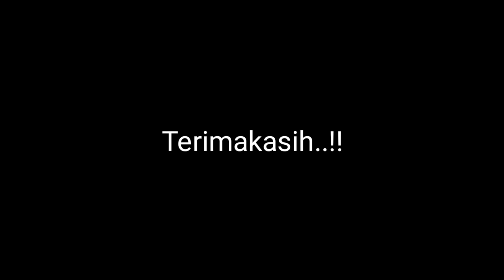100% yakin..!! Nggak bakalan gagal kalau udang sebesar ini || pulau cangkir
Dipublikasikan 20 Mar 2022
Minggu 19:30

Spot mancing : Bagan pulau cangkir
Target : umum
umpan : udang
tehnik : nudul & pelampung
Senar : pe 0'18
joran : tegek di renovasi jadi cangkek
reel : ul ukuran 500
kail : no 7

Istagram : @gheozmw.